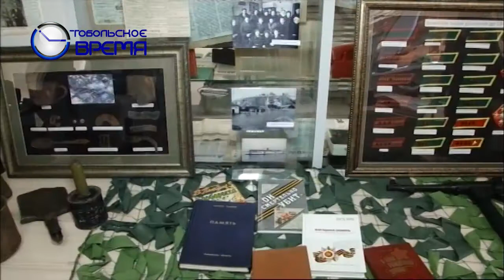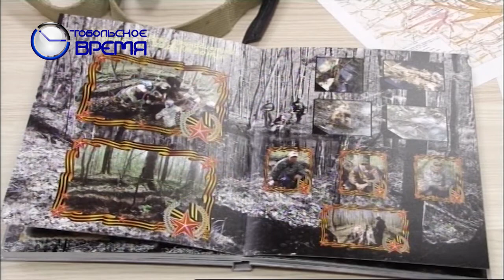Военная выставка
75-летию Победы посвящается выставка "Памяти героев". Артефакты Великой Отечественной войны", ее открыли в тобольском музее печати.